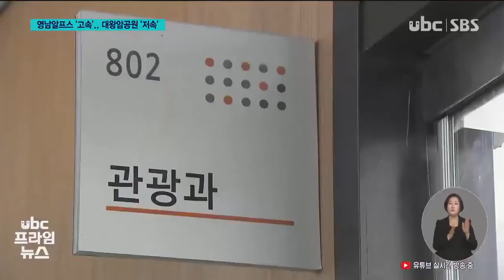영남알프스 '가시권' 대왕암공원 '숨 고르기' 230207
(앵커멘트)
 최근 등억온천단지에
변화가 감지될 만큼
영남알프스 케이블카 사업이
가시권에 들어오고 있습니다.

 반면, 지난해 착공 예정이었던
대왕암공원 케이블카 사업은
인허가와 보상 문제 등으로
빨라도 하반기에야 착공이
가능할 전망입니다.